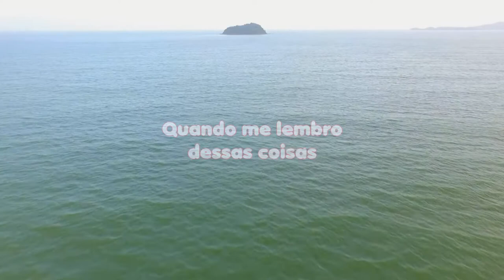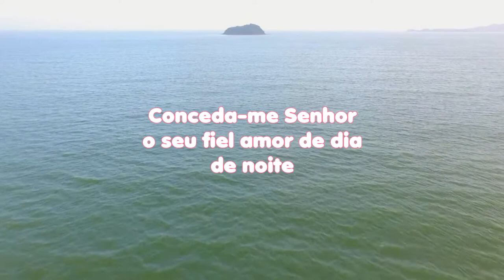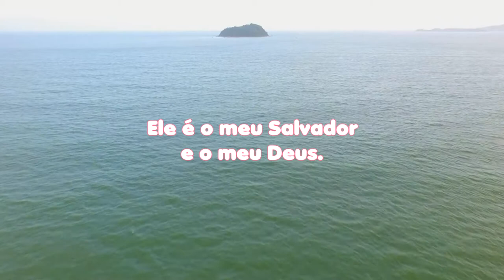LEITURA DIÁRIA - SALMO 42